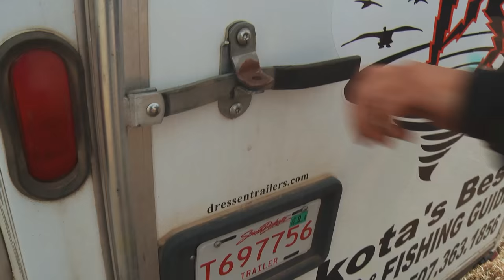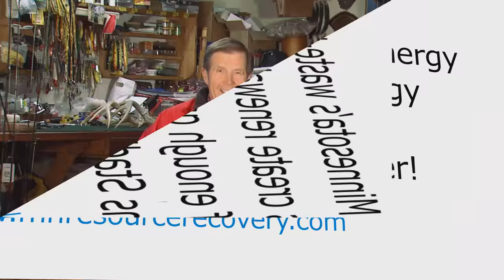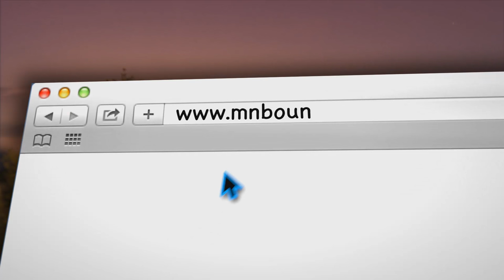Minnesota Bound | Life of a Snow Goose Guide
1.) Life of a Snow Goose Guide l
2.) Life of a Snow Goose Guide ll
3.) Wild in the Kitchen - Smoked Trout
4.) RSC - Root River with Bill
MNB 774